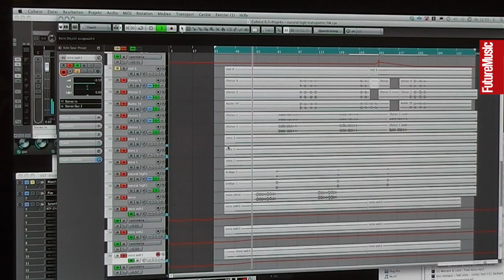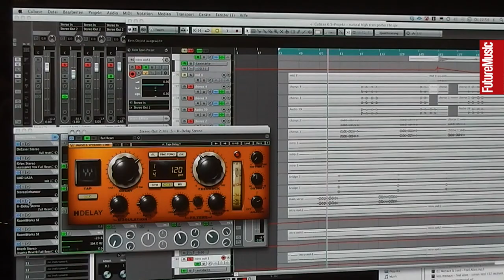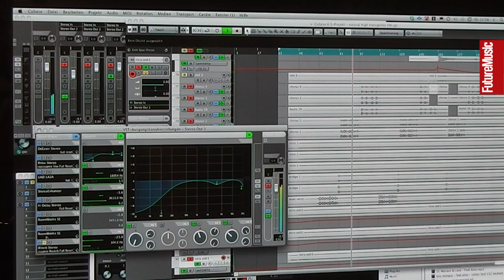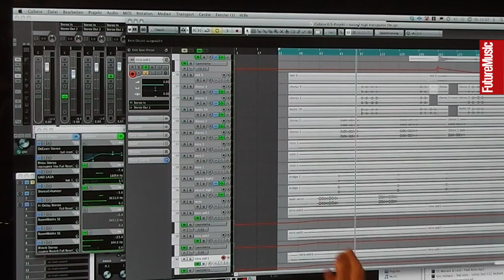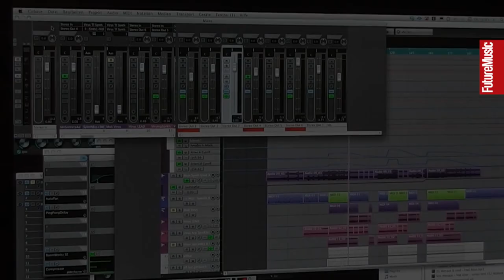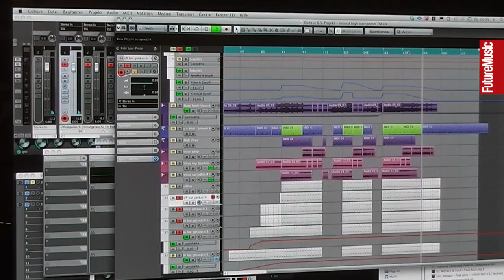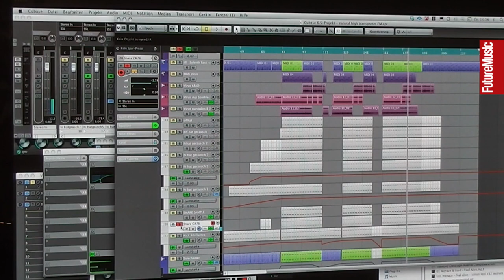Steinberg Studio Sessions S02EP8 - Menace & Lord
Future Music partner up with Steinberg for a second series of the Studio Sessions. This time we head back to the studio of Kris Menace where he is teaming up with Simon Lord for a new project. Watch as they explain how they created their track Natural High using Steinberg's Cubase.

CREDITS
Producer - Chris Barker
Videographer - James Cumpsty
Videographer - Will Seelig
Editor - Will Seelig / James Cumpsty